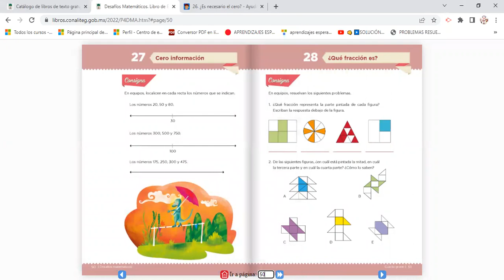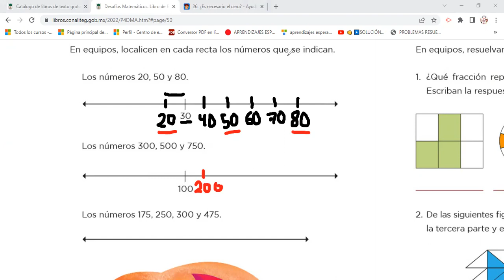Desafío matemático #27 Cero información, 4to grado, primaria, Pág 50 del libro